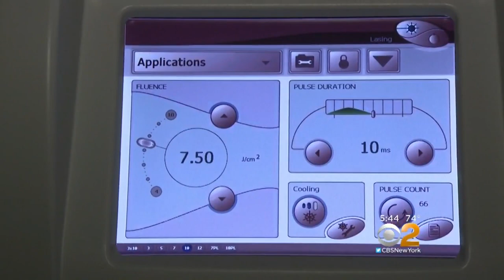Powerful New Lasers Help Treat Rosacea « CBS New York 3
While prescription medications help reduce the bumps, skin thickening, and swelling of rosacea, lasers are the only option to effectively reduce the diffuse redness (and associated "stinging" and "burning" sensitivities) and flushing that are the most common symptoms experienced.
Over 16 million Americans suffer from Rosacea, but nearly 60% of them don't know a laser treatment option exists. We're trying to change that. Over half of rosacea sufferers have canceled social plans or called out of work because they were too embarrassed by their disease to go out that day.  Help us spread the word by tagging a friend who needs to know below!